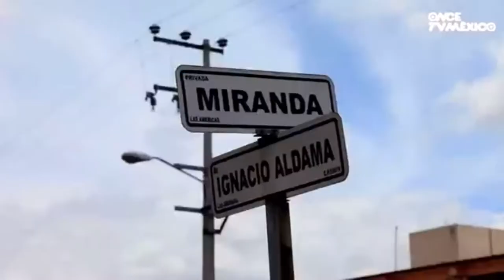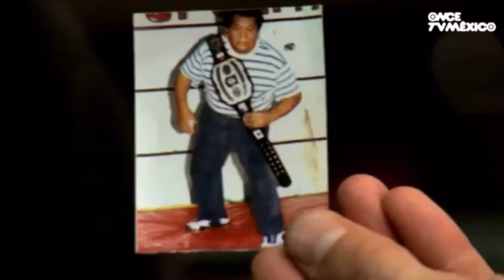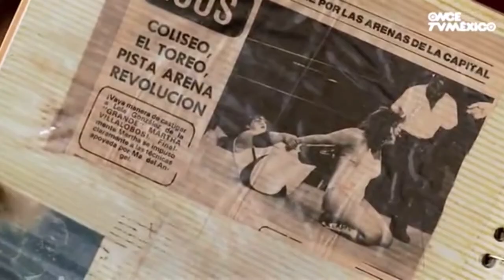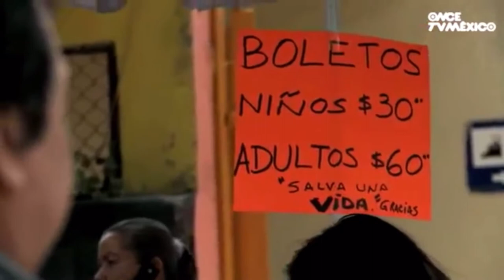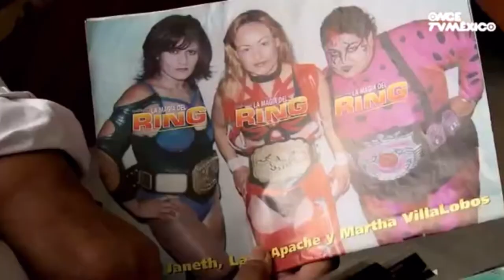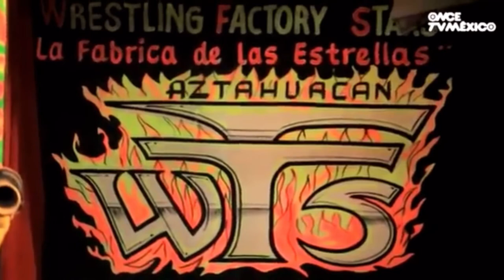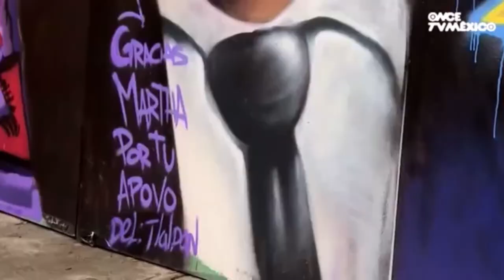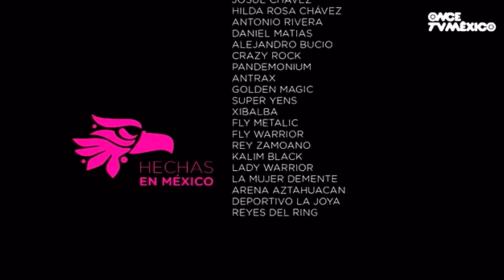Martha Villalobos Documentary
From Once TVMexico.